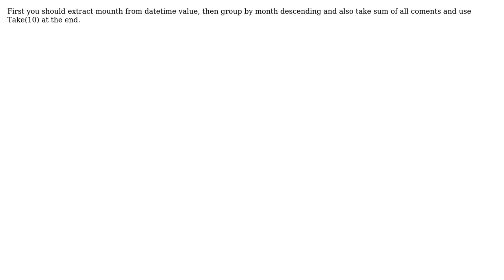Using sum when grouping one more columns in LINQ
With thanks & praise to God, and with thanks to the many people who have made this project possible! You are responsible for your own actions.